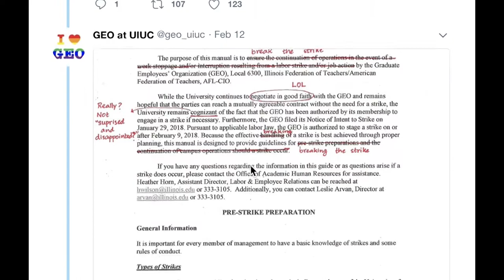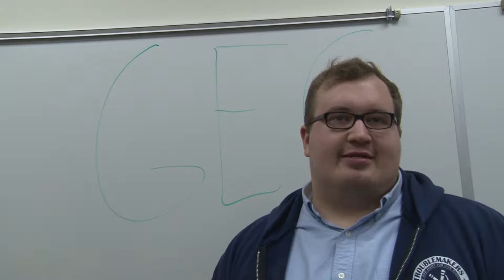GEO-Sera Olin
UIUC's Graduate Employee Organization will go on strike February 26 if the University of Illinois does not strike a deal